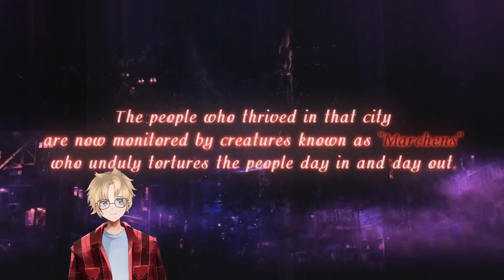Leaving Heaven | Mary Skelter: Nightmares